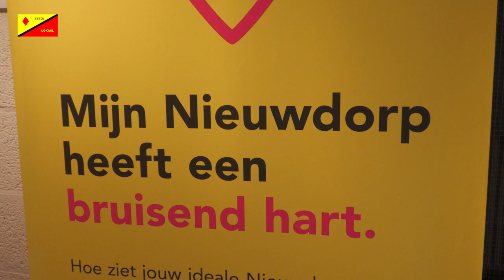Paaspret Nieuwdorp_2024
Zaterdag 30 maart organiseerden Jong 046 Donko Wak en The New Generations in buurtcentrum Nieuwdorp het Paaspret 2024 evenement.
Het gezellige evenement werd druk bezocht door de buurtbewoners de jeugd vermaakte zich kostelijk.